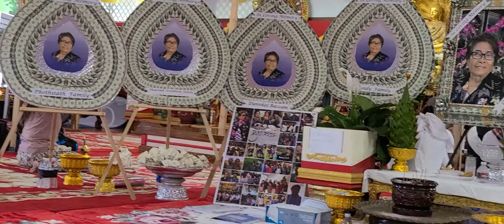At ming funeral services